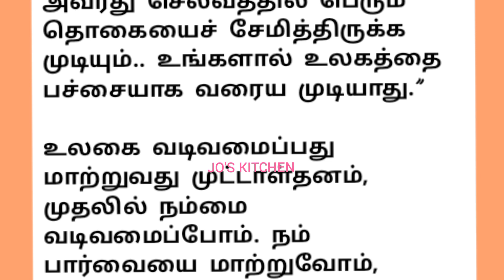மாற்ற வேண்டியது பார்வையை / கதை / படித்ததில் பிடித்தது / story / tamil story / jo's kitchen / jos